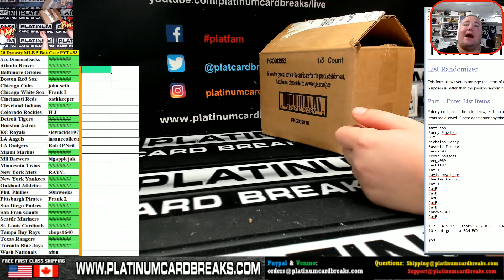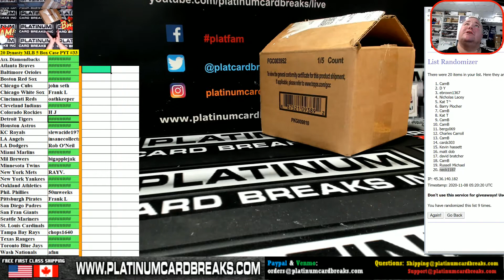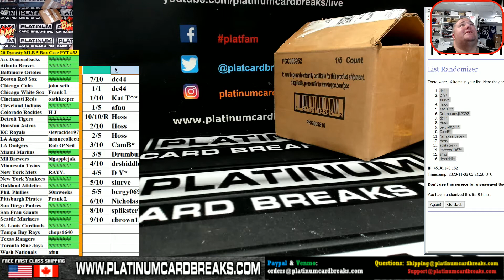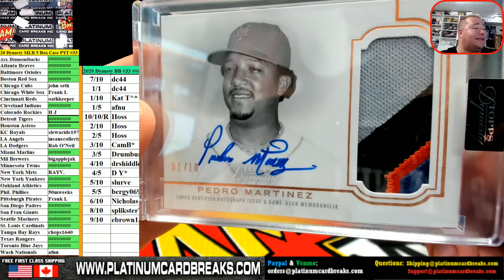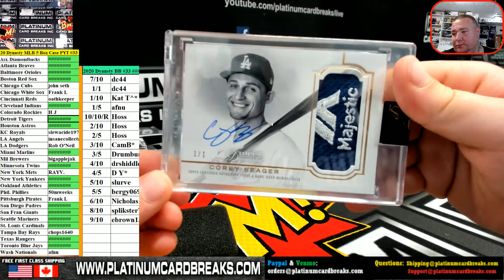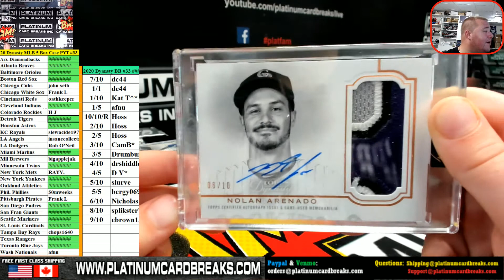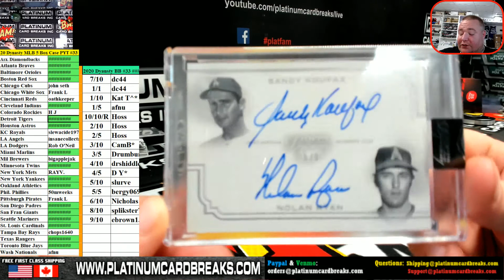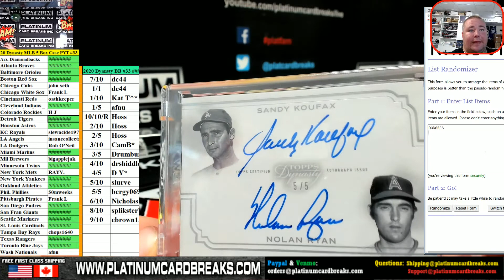20 Dynasty MLB 5 Box Case PYT #33